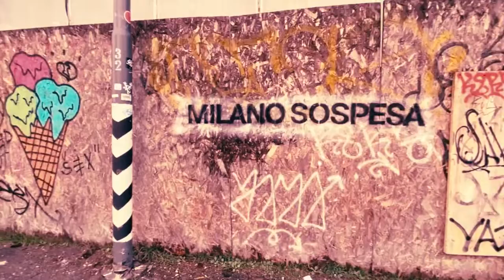Last Boy x Esa a.k.a. El Presidente " CLASSICO "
FELPE MAGLIETTE AND MANY MORE !! LINK
LA FELPA " LO SPINGO CLASSICO "CHE HA IL PREZ NEL VIDEO LA TROVI QUI

Vinile di Classico ( contiene Classico , Lucifero con Caneda e Focaccia Morbida con il Prez )

Testo e Rime by Esa EL Presidente & Last Boy
Beat Last Boy

SHOT By Last Boy & Esa EL Presidente

Mastering Last Boy

last boy type beat
hip hop old school beat

all my beats are free, you can use them for non-paid projects as long as you mention me as a producer, if you want to monetize you have to buy the exclusive license.